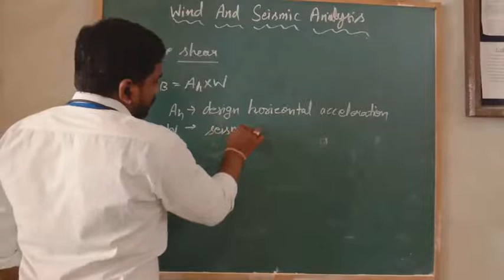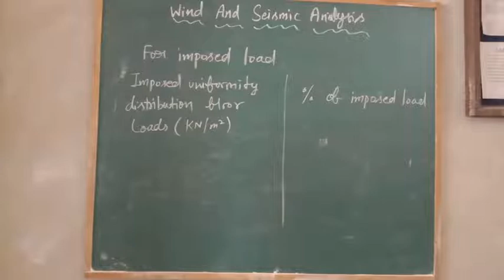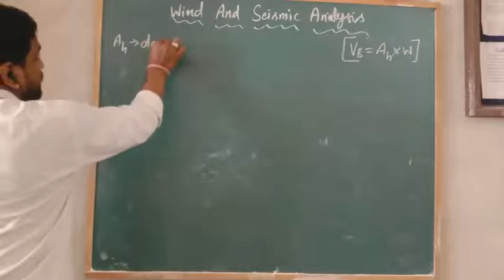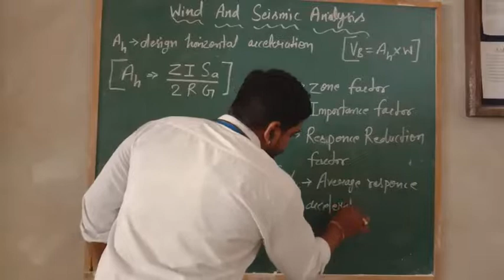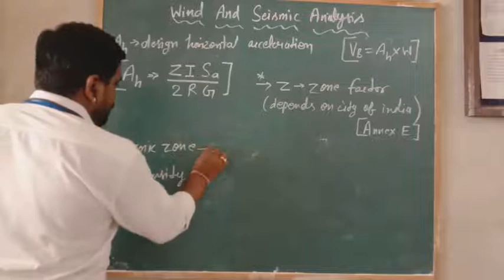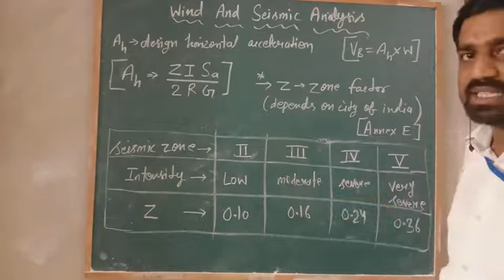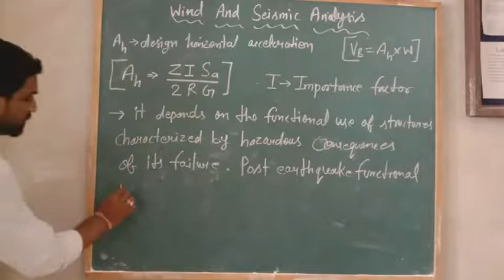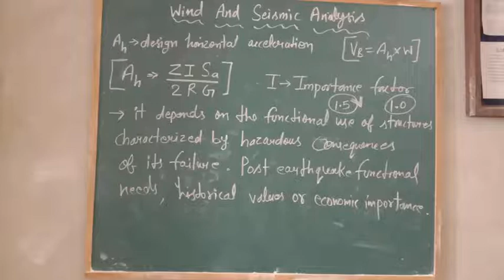VL-20_Base Shear_WSA